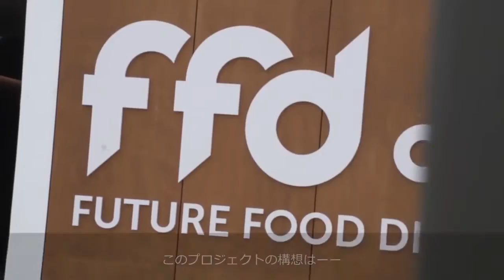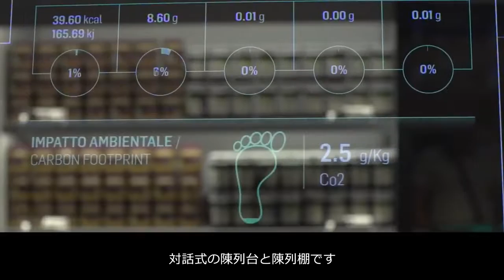Coop Italia Future Supermarket